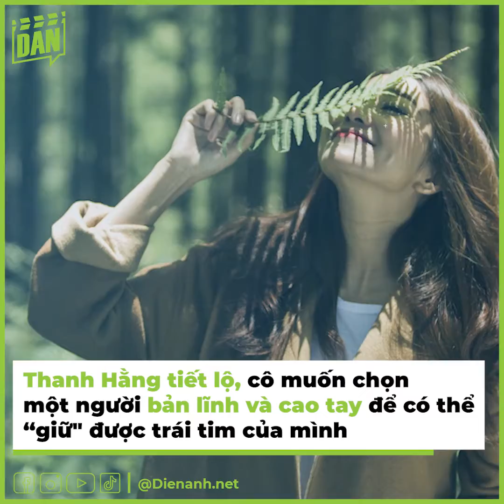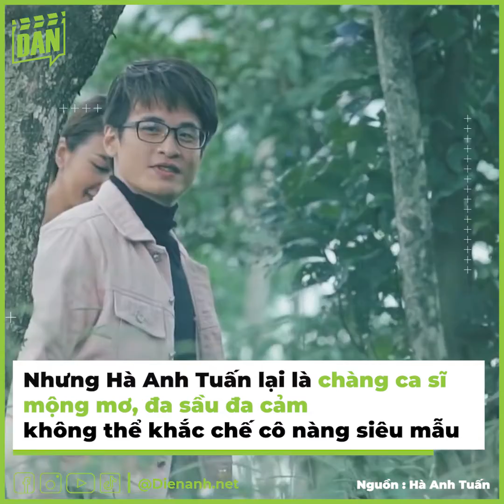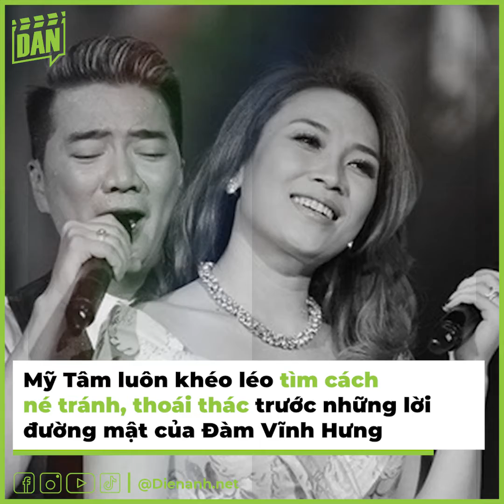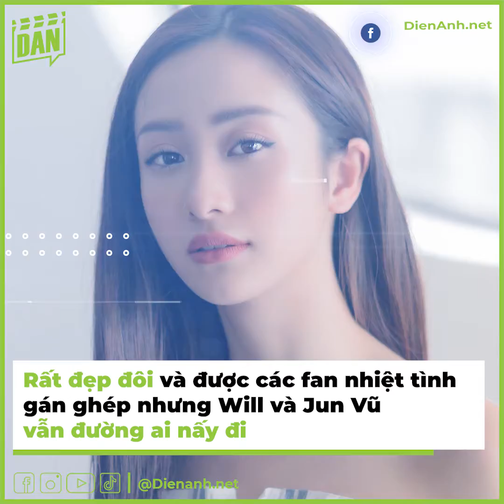Noo - Mai Phương Thúy và những cặp tình tin đồn "sai quá sai" ở Vbiz | Điện Ảnh Net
Chuyện tình cảm của các nghệ sĩ Vbiz luôn là điều được cư dân mạng quan tâm nhiệt tình. Đặc biệt là những cặp đôi bị tin đồn tình cảm bủa vây nhưng chưa bao giờ lên tiếng xác nhận, chỉ thường xuyên “show ân ái" trên mạng xã hội mặc cho cư dân mạng suy đoán đủ điều. Cùng mình điểm qua những cặp đôi tin đồn “sai quá sai” của Vbiz nhé.